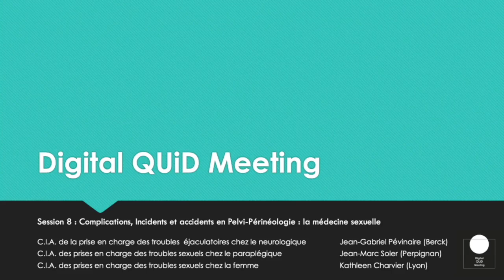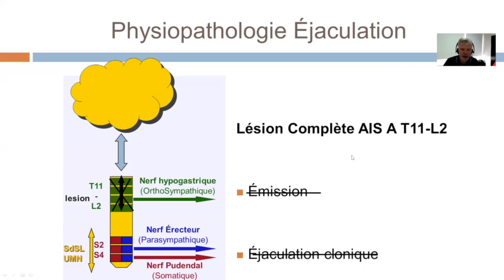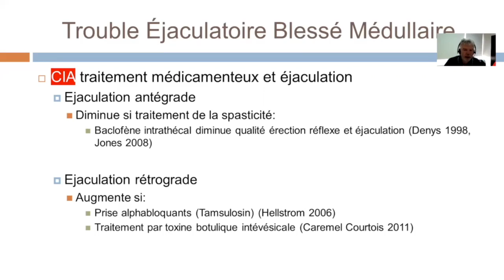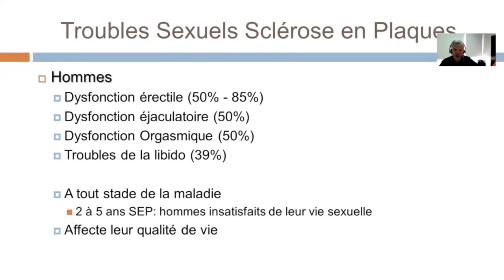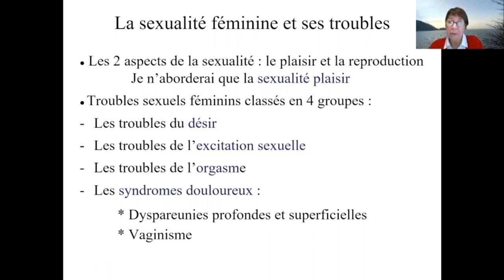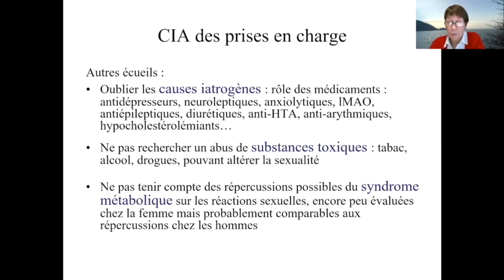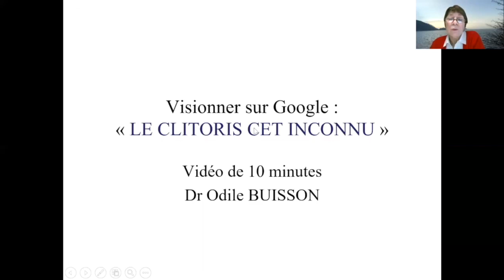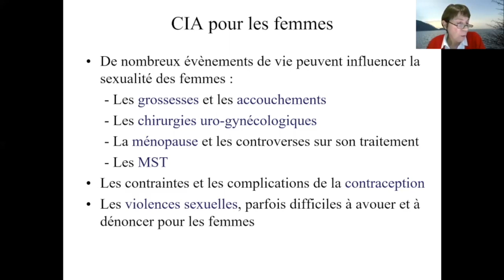S8 Complications en médecine sexuelle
C.I.A. (Complications, Incidents, Accidents) en médecine sexuelle :
C.I.A. de la prise en charge des troubles éjaculatoires chez le neurologique (JG Prévinaire)
C.I.A. des prises en charge des troubles sexuels du paraplégique (JM Soler)
C.I.A. des prises en charge des troubles sexuels chez la femme (K. Charvier)